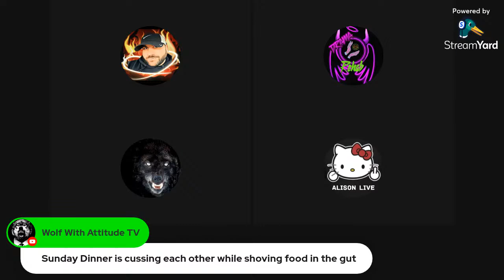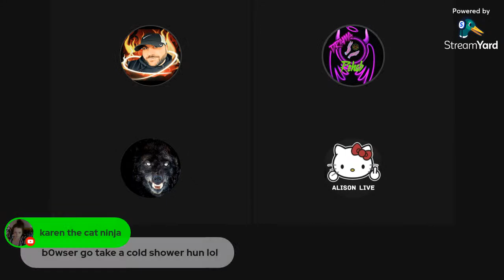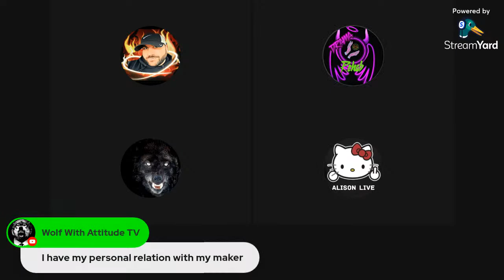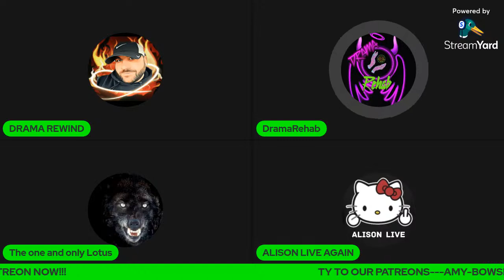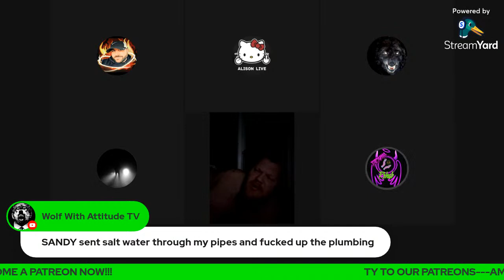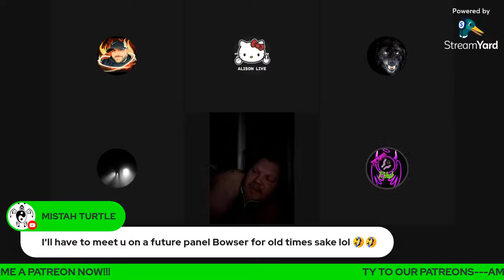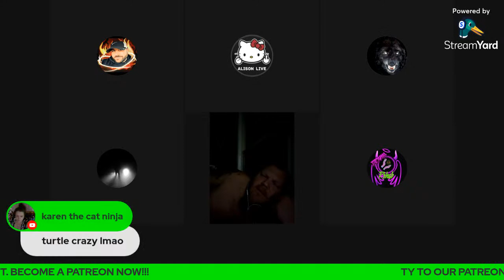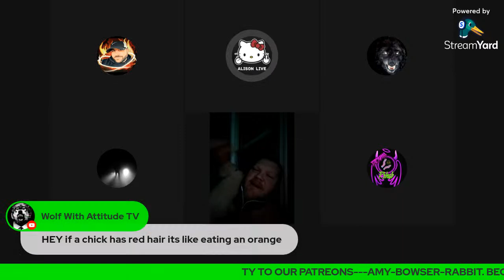OUR HOUSE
LETS RIDE WITH DRAMA REHAB